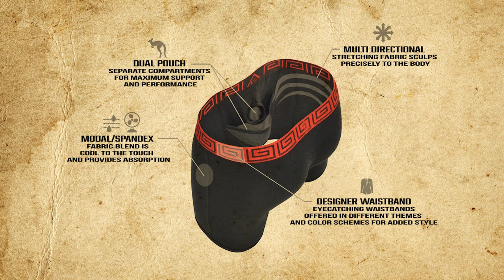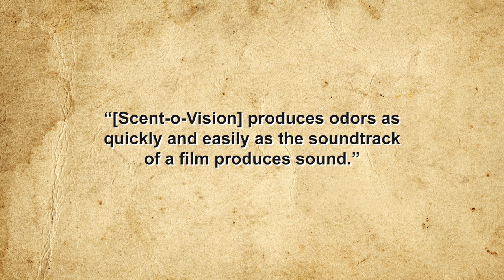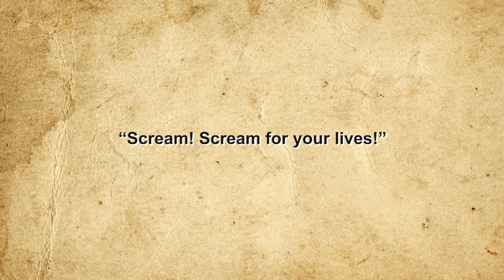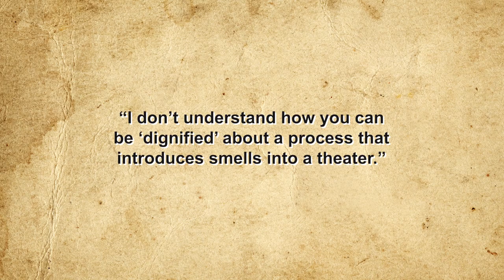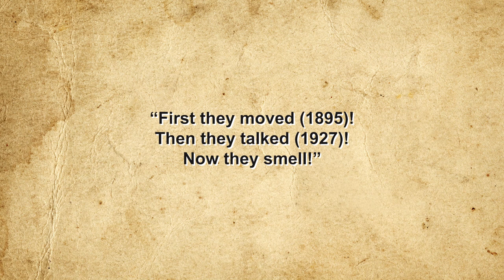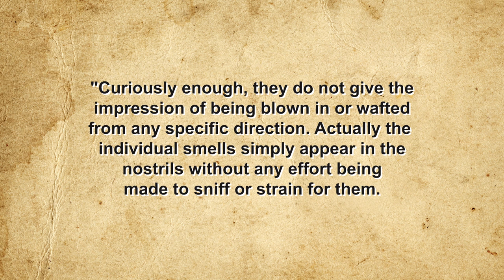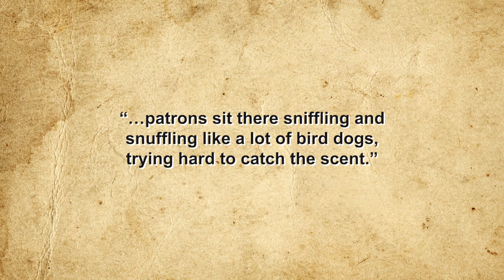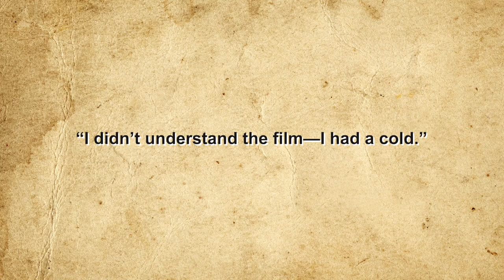Hollywood's Quest to Introduce the Wacky World of Smell-o-Vision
Sources:

Henry, Gabriel, What the Fact?! 365 Strange Days in History, Chronicle Books, San Fransisco, 2018

‘Smellies’ Back in 1916? Variety, November 27, 1940,

Smith, Martin, The Lingering Reek of Smell-O-Vision, Los Angeles Times, February 5, 2006,

Innes, Erika, Smell-o-Vision is Real! Medium, April 4, 2021,

Braudy, Leo et al, Smell-o-Vision, Astrocolor and Other Film Industry Inventions That Proved to be Flops, Smithsonian Magazine, February 28, 2018,